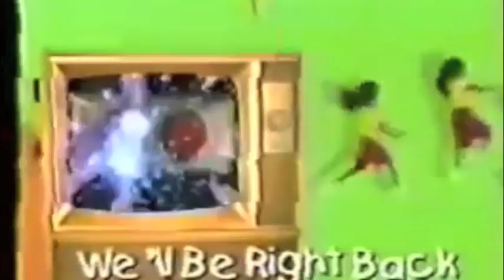Masked Rider 213 Invasion of Leawood (Redux)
This is the final episode of Saban's Masked Rider, Invasion of Leawood. But with a few changes.

For example, the Masked Rider Warriors have been fixed, sort of.

I voiced Masked Rider Warrior General (Kamen Rider 2) and Super-V (Riderman (Japanese version)) for the roll call.

I actually borrowed a video with the Masked Rider Warriors sort of fixed from Youtube user named SpeaksTooSoon:

With Kamen Rider 2 and Riderman being put back, I got their introductions from Kamen Rider Black RX episode 44 that was posted by Kids Brazil:

I hope you enjoy this new version of the final episode of Saban's Masked Rider.